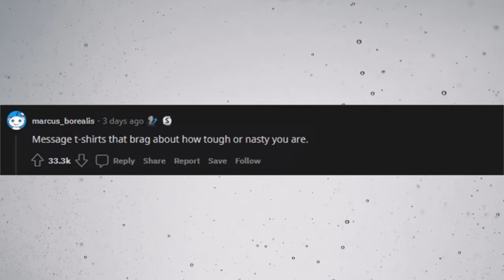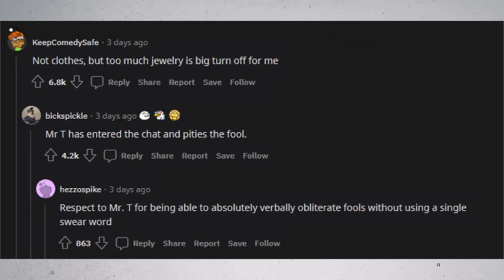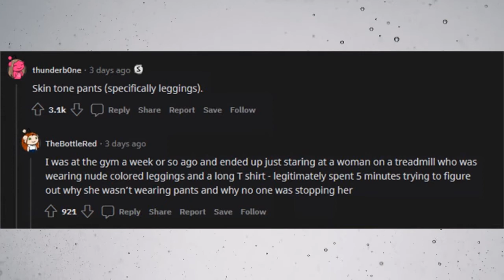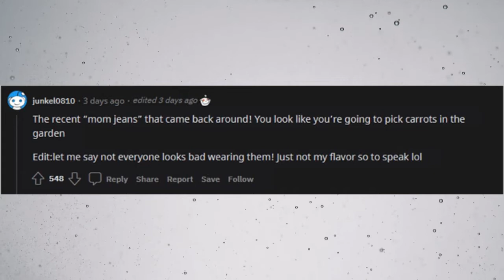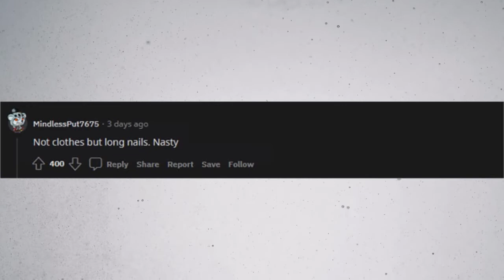What is an item of clothing that for you is an instant TURN OFF? (r/AskReddit)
What kind of clothes do you hate? I dislike patriotic clothes. Also sandals with socks; and weirdly, shoes without socks.